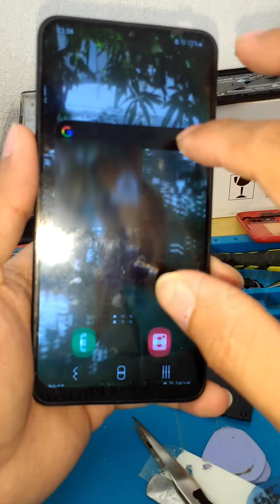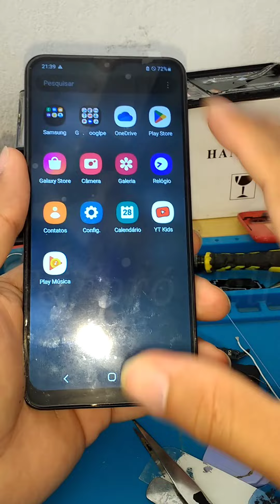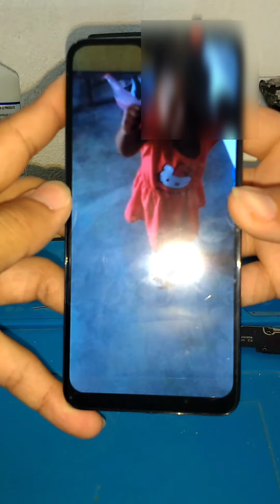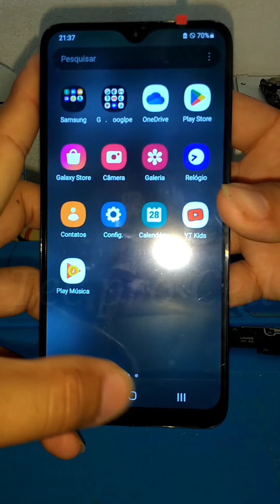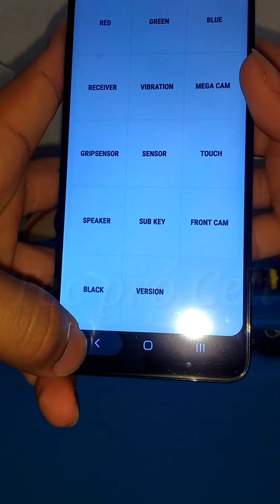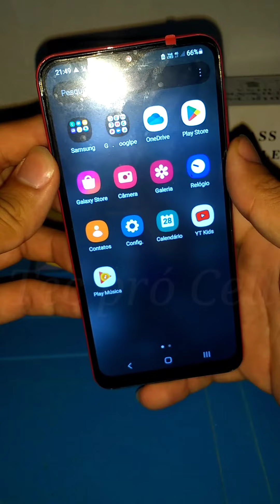RESTAURANDO SAMSUNG A10 QUEBRADO! TORTO, EMPENADO | TEC PRÓ CELL